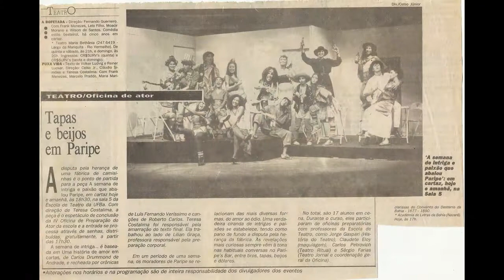SANDRO RANGELL - FELIZ ANIVERSÁRIO